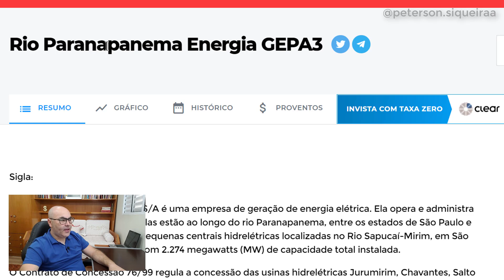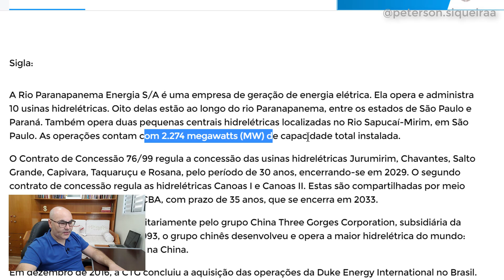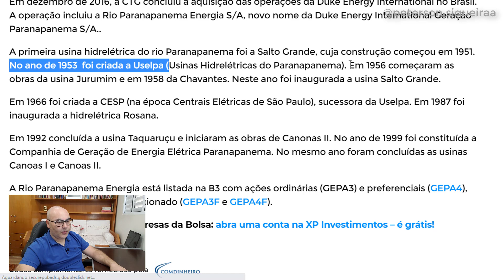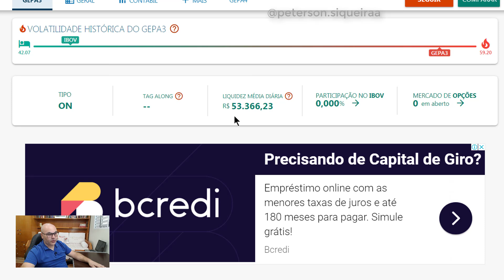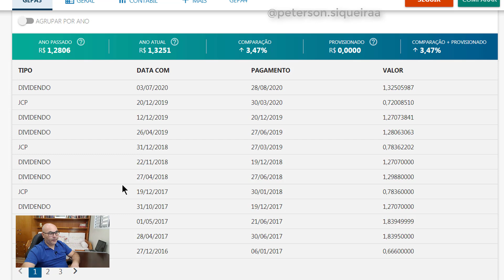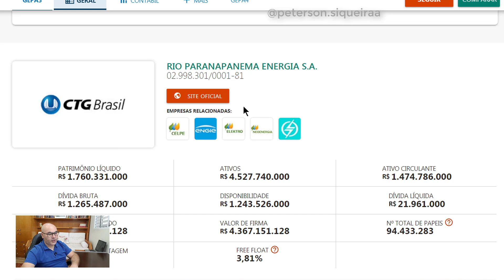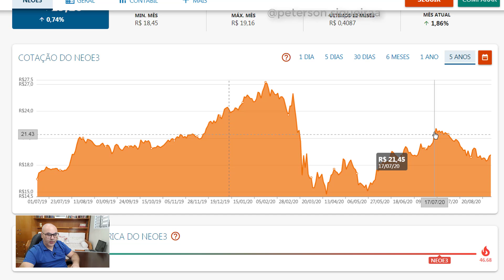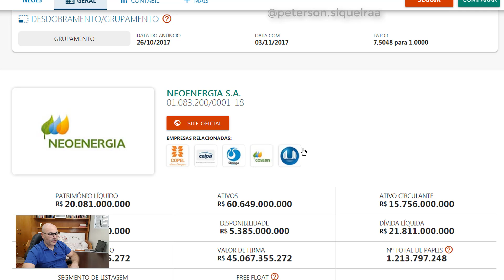GEPA3 - Rio Paranapanema e Neoenergia (NEOE3) ! Qual delas é mais TOP do setor de energia elétrica?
A Rio Paranapanema Energia S/A é uma empresa de geração de energia elétrica. Ela opera e administra 10 usinas hidrelétricas. Oito delas estão ao longo do rio Paranapanema, entre os estados de São Paulo e Paraná. Também opera duas pequenas centrais hidrelétricas localizadas no Rio Sapucaí-Mirim, em São Paulo. As operações contam com 2.274 megawatts (MW) de capacidade total instalada. O Contrato de Concessão 76/99 regula a concessão das usinas hidrelétricas Jurumirim, Chavantes, Salto Grande, Capivara, Taquaruçu e Rosana, pelo período de 30 anos, encerrando-se em 2029. O segundo contrato de concessão regula as hidrelétricas Canoas I e Canoas II. Estas são compartilhadas por meio do consórcio com a empresa CBA, com prazo de 35 anos, que se encerra em 2033. A empresa é controlada majoritariamente pelo grupo China Three Gorges Corporation, subsidiária da CTG Corporation. Criado em 1993, o grupo chinês desenvolveu e opera a maior hidrelétrica do mundo: Três Gargantas, no Rio Yantze, na China.

A Neoenergia é uma empresa que atua com geração, distribuição, transmissão e comercialização de energia elétrica. É a segunda maior do setor no país. Ela atende 13,9 milhões de unidades consumidoras, atuando em 18 estados. A empresa é controlada pelo grupo espanhol Iberdrola. Na área de distribuição, atua por meio de concessões com quatro empresas. Ela é dona da Coelba (BA), Celpe (PE), Cosern (RN) e Elektro (SP/MS). A plataforma de geração está baseada em matrizes de fontes limpas, com significativa participação de renováveis. A empresa possui 17 parques eólicos, sete hidrelétricas e uma usina térmica a gás natural. No setor de comercialização, a empresa atua na integração de sistemas de energia solar para micro e mini-geração. Ela ainda atua em todas as etapas relacionadas à infraestrutura de energia elétrica dos empreendimentos. A Neoenergia foi criada em 1997, com a privatização das concessionárias de distribuição da Bahia (Coelba) e do Rio Grande do Norte (Cosern). Em 2000 ela adquiriu a Celpe de Pernambuco. Em 2018 a Neoenergia ficou em primeiro lugar no ranking Transparência em Relatórios Corporativos. A avaliação foi elaborada pela Transparência Internacional. A empresa realizou sua oferta pública de ações (IPO) em 2019. As ações foram precificadas em R$ 15,65 cada, movimentando R$ 3,7 bilhões. As ações da Neoenergia estão listadas no segmento Novo Mercado da B3, de mais alto grau e governança corporativa.

Eu invisto no Exterior pela Avenue.

Neste vídeo eu falo sobre Educação Financeira, esperando colaborar para que você entenda melhor o mundo dos investimentos e invista seu capital com consciência e segurança! Assista até o final e depois compartilhe com seu amigos!